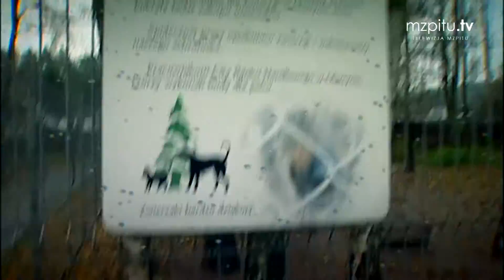PRACA CZY MISJA?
Oddanie, wierność, bezinteresowna miłość. To wszystko zwierzę jest w stanie dać człowiekowi. Czworonogi, które część życia spędzają w schronisku, te uczucia przekazują ze zdwojoną mocą. Rozmawiamy o wyjątkowej relacji człowieka i zwierzęcia.